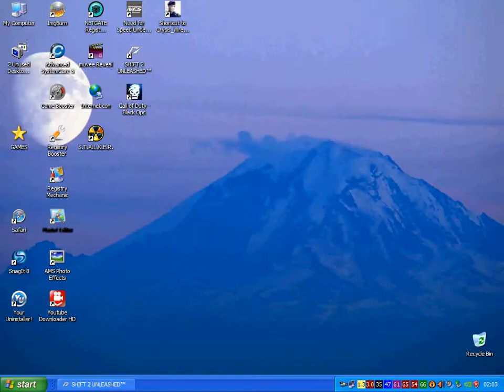Tony presents Night driving in Belgium with Lancia Integrale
Spa, Belgium
SHIFT 2 UNLEASHED RELOADED